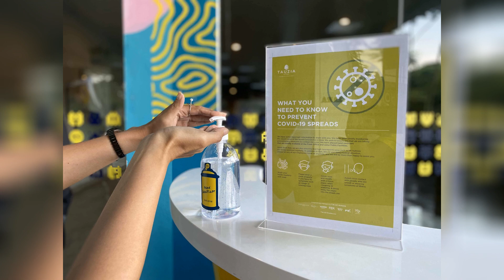Yellow Hotel 2020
Yello hotel jemursari surabaya updated 2020 prices. Yello hotel manggarai jakarta updated 2020 prices. Harris pop hotels conventions solo melakukan penanganan kasus covid 19 sangat ketat dan sigap warta event. Yellow pagoda hotel kathmandu updated 2020 prices. Nyamannya menginap di yellow star gejayan hotel yogakarta. Yello hotel manggarai. Yello hotel paskal bandung implements new normal what s new bandung. Sistem mmbc tour travel. Coronavirus sarajevo s landmark hotel faces hard times amid pandemic travel hindustan times.

Kimpton r vividora hotel to open in barcelona s historic gothic quarter in early 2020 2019 news releases news and media intercontinental hotels group plc. Frii bali echo beach hotel juara 2020 tripadvisor travelers. Hotel yellow durbar patan updated 2020 prices. Foto sensasi kemewahan hotel berlapis emas pertama di dunia global liputan6 com. Hong kong eagerly anticipates hotel alexandra opening in 2020 ttg mena. K yellow hotel and resorts ibadan updated 2020 prices. Coronavirus alameda county rents more hotels to shelter homeless. Hotel petropolis pembatalan gratis promo 2020 foto ulasan. Sarajevo s landmark hotel faces hard times amid pandemic egypt independent.

Ada 29 hotel jaringan tauzia raih tripadvisor travelers choice awards 2020 travelmakerid. China hotel investment asset management horwath htl corporate. 20 sparkling new hotel openings in 2020 trends travel. Harris hotel malang 2020 di lapak yellow mart bukalapak. Ambiente sedona north america s first landscape hotel opening in sedona in 2020. Review yello hotel 23paskal bandung blogger perempuan. Murah banget promo hotel domestik juli 2020 book now stay later. Memasuki new normal yello hotel tawarkan paket akad nikah harga pandemi warta indonesia. Yello hotel new smart welcoming accommodation in cebu.

Inilah event hotel hotel di bandung menyambut perayaan malam tahun baru 2020. Yello hotel new smart welcoming accommodation in cebu. Lowongan kerja yello hotel manggarai jakarta dan paskal bandung ezzy career. Jual fumatour yello paskal bandung voucher hotel promo best deal kota tangerang fuma tour tokopedia. Paket berbuka puasa bersama dari restoran hotel di bandung 2020 your bandung. Reddoorz offers 100 hotel rooms for free to medical workers in jakarta business the jakarta post. Interior color trends 2020 mustard yellow in interiors and design hotel interior design restaurant interior design restaurant decor. What time is the real marigold hotel 2020 on bbc one the scottish sun. Yellow bridge guest house nusa lembongan harga 2020 terbaru.

This d c hotel has a suite dedicated to women s suffrage conde nast traveler.